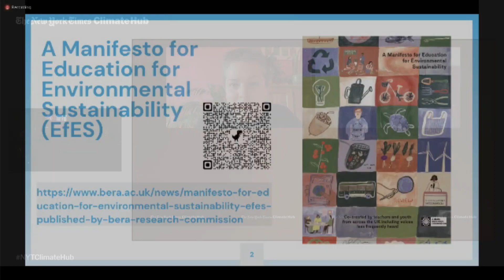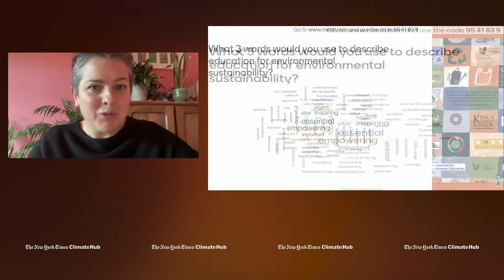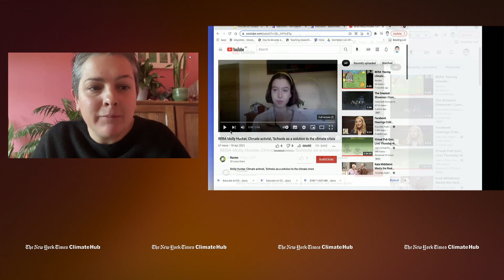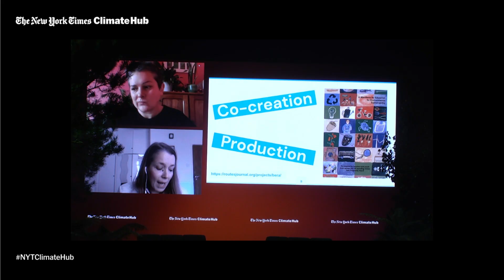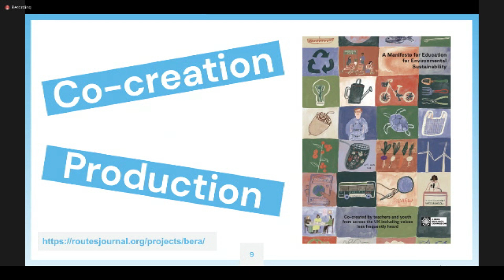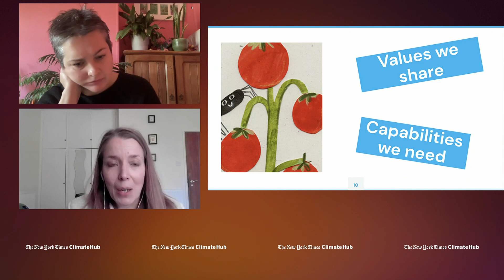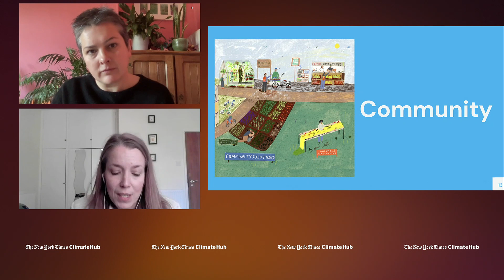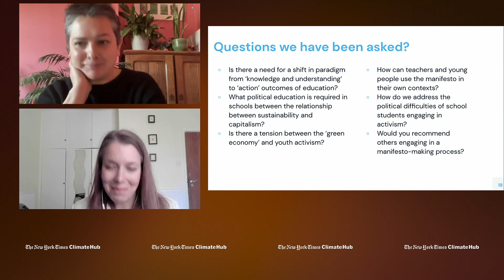Creating a Research-Informed Manifesto for Environmental Sustainability in Education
Come together with universities, schools, teachers and students for this hands-on session, where educators, pupils and the British Educational Research Association will be working together to reimagine environmental education. Focusing on practical ideas for curriculum design, the work done in this session will have a significant impact on the direction of policy in the U.K. and beyond.

Speakers:
Lynda Dunlop, Senior Lecturer, University of York Science Education Group
Elizabeth Rushton, Lecturer, King’s College London